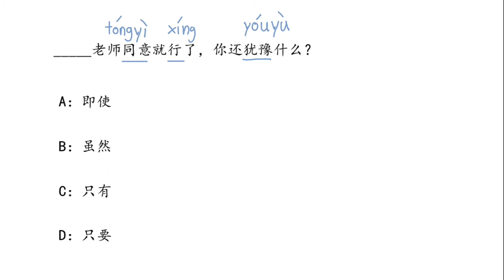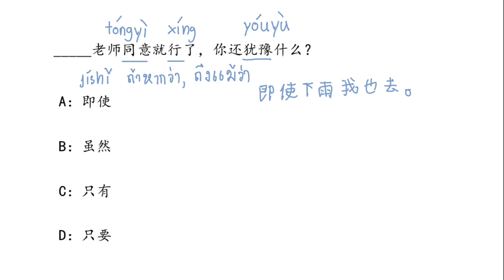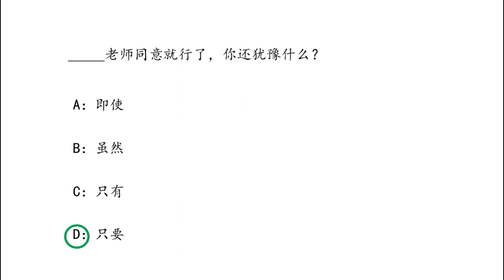PAT 7 4 ep 21 | Chinese MaLi